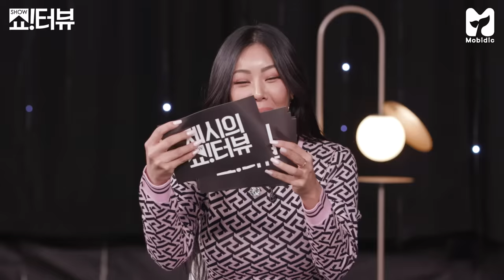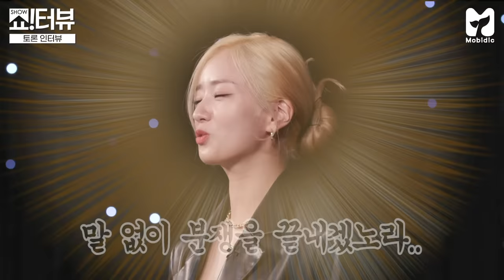[EN] 팀워크 자랑하러 온 에이핑크(Apink), 딜레마 오는 토론 인터뷰로 레전드 찍고 감 《제시의 쇼!터뷰》 EP.85 by 모비딕 Mobidic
두) 드디어 쇼!터뷰에 등장한 에이핑크 (둥
다들 소리 지르지 말고 박수쳐 ~👏👏
※역대급 텐션 주의※
제시와 에이핑크의 3:3 토론 인터뷰부터
혼이 쏙 빠질만한 멤버별 매력 인터뷰까지😍

두근두근 팀워크 넘쳐버린 핑순이들과의 쇼터뷰!
시간을 되돌릴 수는 없나요 ~🎵